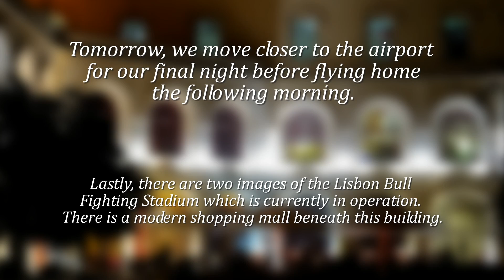10 LISBON Last day in the Old City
10  LISBON Portugal - Last day in the Old City